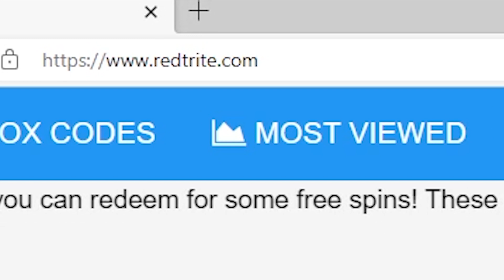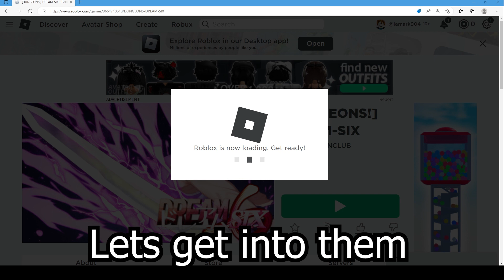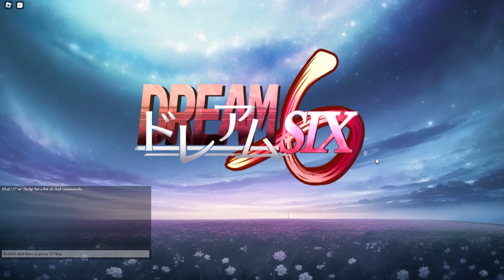NEW CODES [DUNGEONS!] DREAM-SIX By FRANK FANCLUB, Roblox GAME, ALL SECRET CODES, ALL WORKING CODES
In today's video I show you guys an updated list of all working, secret and new codes for [DUNGEONS!] DREAM-SIX By FRANK FANCLUB in 2023! Make sure you watch till the end and enjoy!